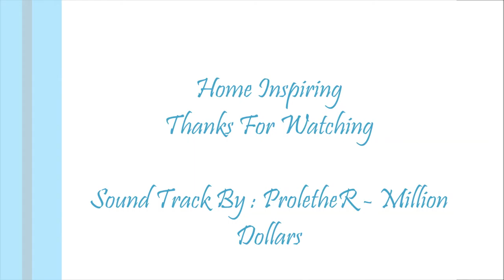Lovely Bedroom Design for Small Space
Basic lines in the room would you be able to revive arranging the roof with lovely design. A similar impact is gotten with a shelter bed, which dependably makes an interesting extensive climate. Add to this an expansive glass ceiling fixture, which shows up of splendid lounge area.